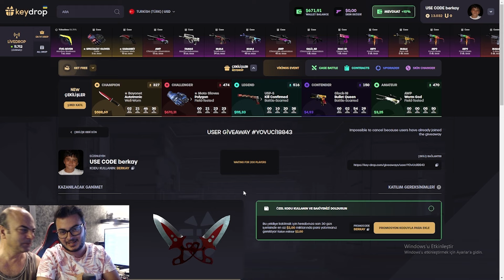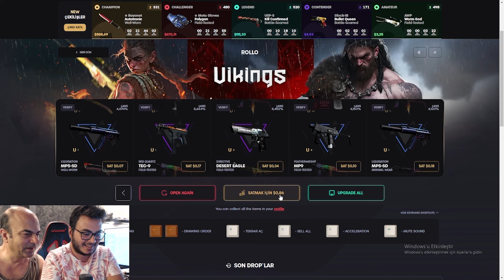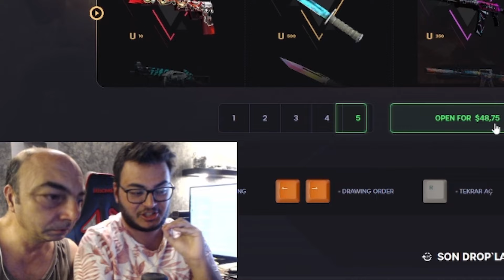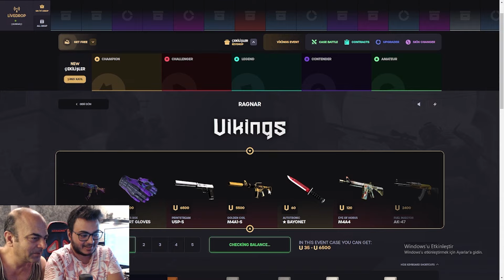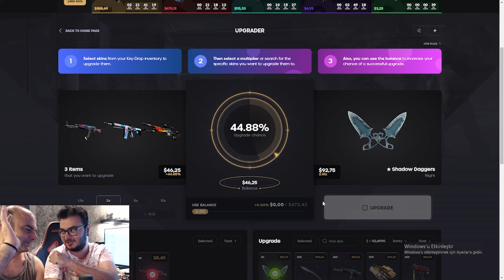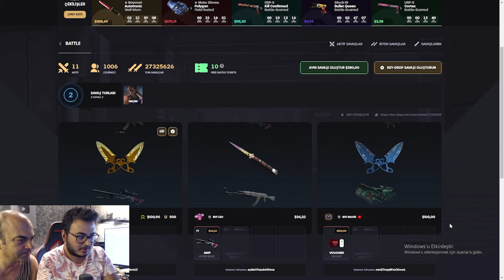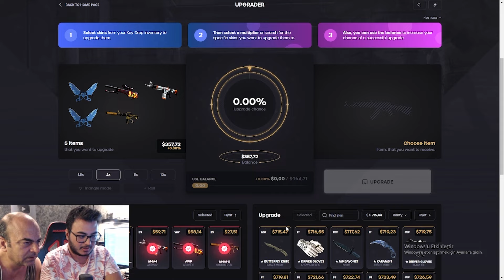BABAMLA 60.000TL ELDİVEN ÇIKARDIK !! - Keydrop Promo Code 2023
🔥Benim özel linkimden siteye giderek bedava 0.50$ ve "berkay" kodunu kullanarak +%10 deposit bonus alabilirsin!

🌟 Sosyal Medyalarım🌟

Etiketler;